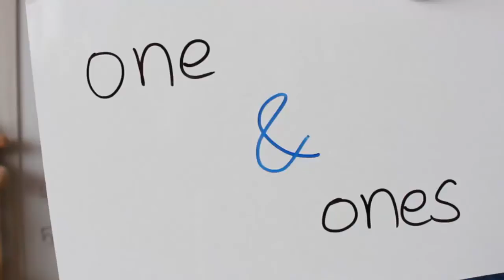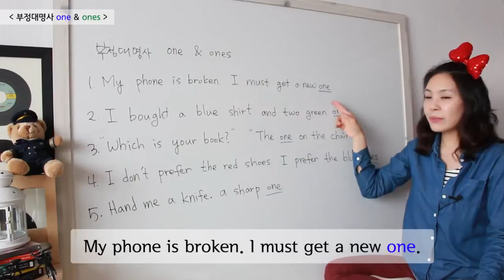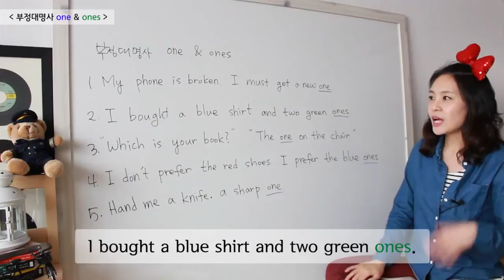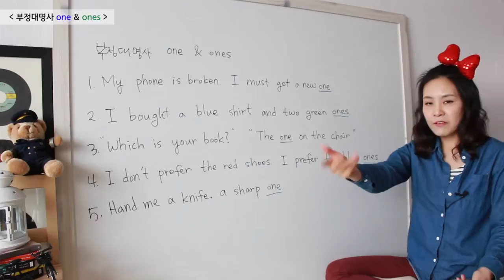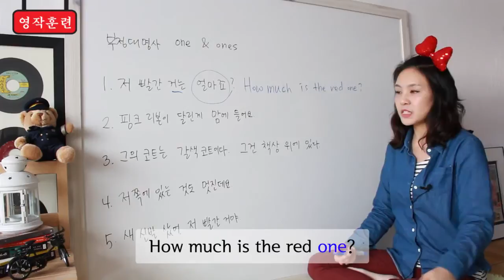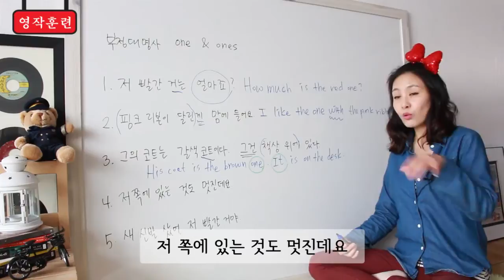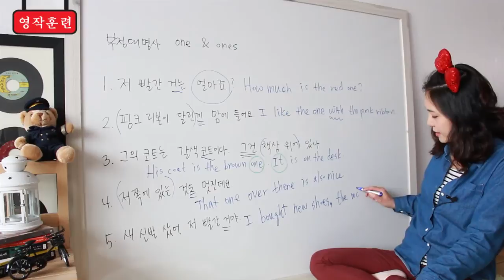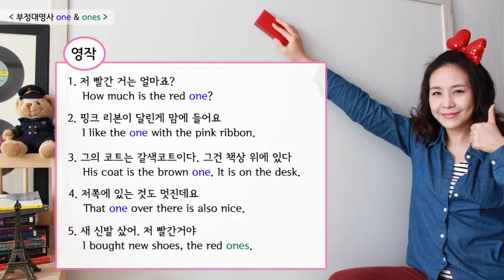[영심이쇼Ⅱ] 2강: 부정대명사 one & ones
[앨리펀쇼] – [영심이쇼 시즌2] 2강: 부정대명사 one & ones
쉽게 틀릴 수 있는 영문법들을 앨리펀쇼 대표강사 Ally가 비교, 정리해서 정확하게 사용하도록 돕습니다!
Let's Play!

유쾌, 통쾌, 상쾌!!
영작까지 확실하게 정리합니다!!
영어의, 영어에 의한, 그리고 당신을 위한,
이 세상 유일한 영어쇼, 영심이Show~!